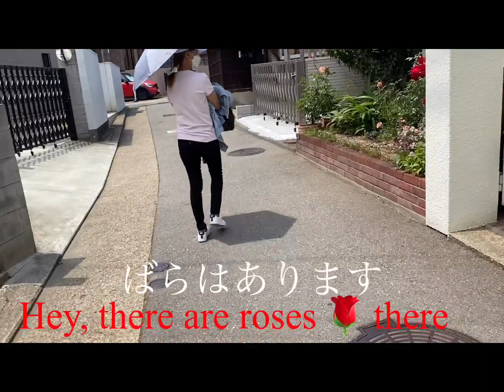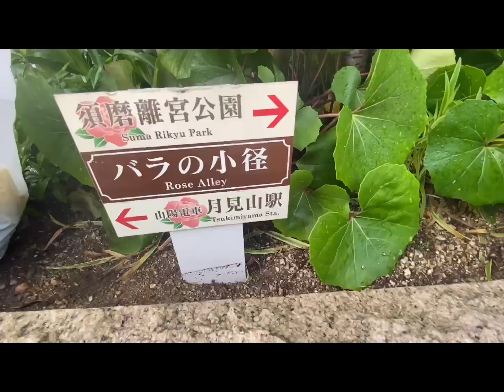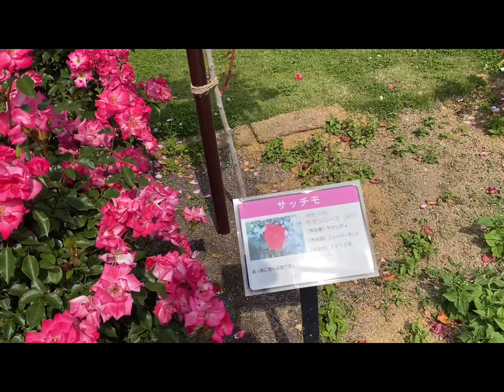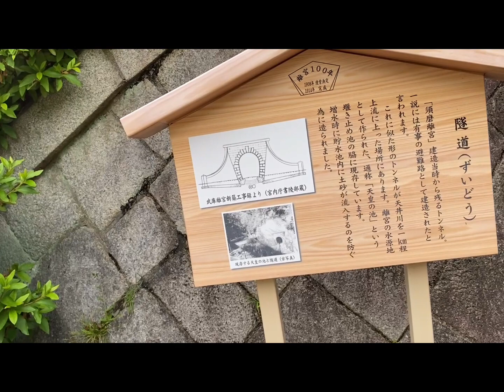Promise me a Rose Garden at Suma Rikyu Park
The Suma Rikyu Park is a park with botanical garden located at Higashi Suma 1-1, Suma-ku, Kobe, Hyōgo, Japan. It is open daily except Thursdays; an admission fee is charged. The park was created in 1967 on the general model of the Palace of Versailles park.